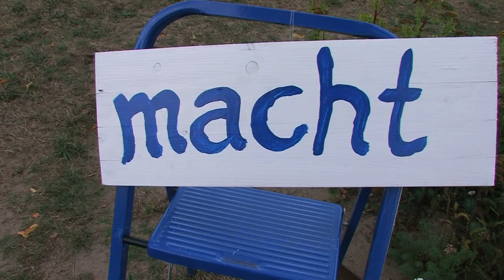OMB Thinwood and friends Trailer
Ostbevern macht Blau Thinwood & Friends